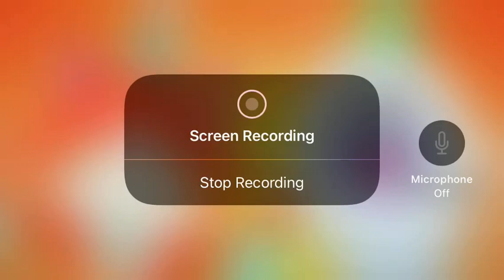I Turned 22 Today! Eethan’s Birthday🎂 and Get Ready for April Fools with Princess Pearl!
The rules
1. DO NOT watch me on your TV.
2. You can download this video from my channel and reupload it to your channel.
3. DO NOT share my videos or my channel on Twitter or other social media but no screenshotting.
4. NO trolling.
5. Keep the channel clean.
6. Fake fans isn’t allowed.
7. DO NOT expose this channel.
8. Be respectful.
9. Be nice.
10. NO spoilers allowed.
11. DO NOT be rude.
12. DO NOT steal or edit Eethan’s favorite Charming tribe Yo-kai or Humans.
13. DO NOT record your video on my channel.
14. DO NOT allow toxic Yo-kai Watch fans.
15. Always keep the channel safe.
16. Bad language isn’t allowed.